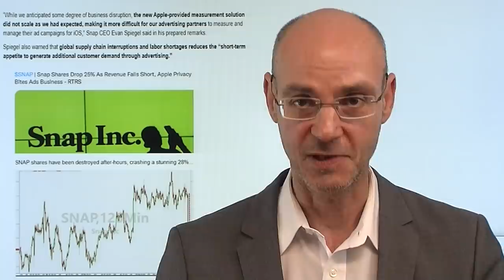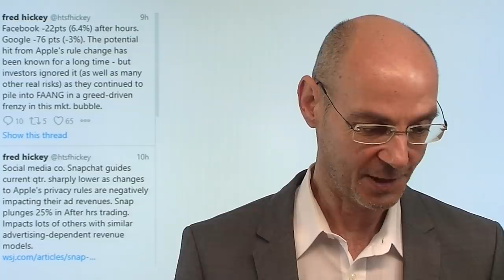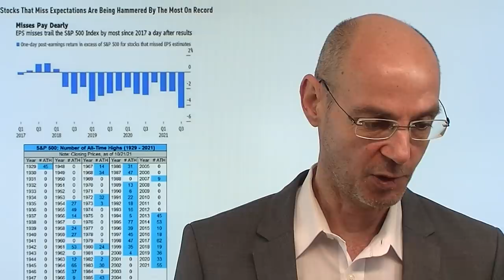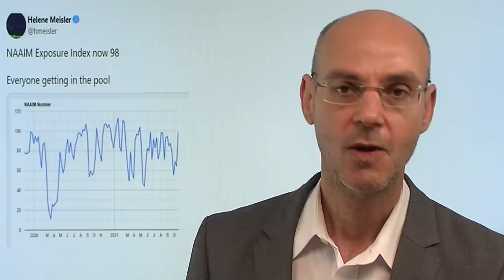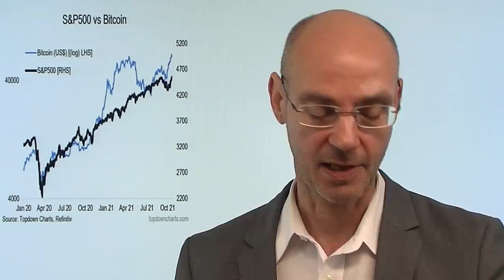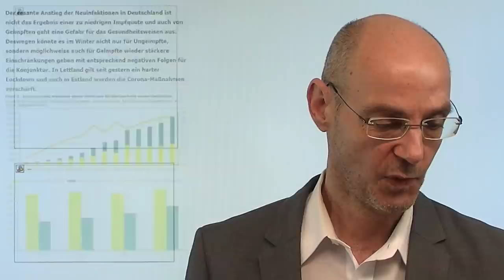Materialmangel erreicht Social Media! Videoausblick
Hinweise aus Video:
1. "Marcel Fratzscher zur Bundesbank? Schulden-Bewerbung bei neuer Bundesregierung"

2. "Tesla: Über absurde Erwartungen – und die weniger großartigen Fakten!"

Eines wird nun klar: Lieferketten-Probleme und Materialmangel erreichen jetzt auch Social Media! Das zeigten gestern die Zahlen von Snap - die Aktie stürte um 26% ab, weil von Werbetreibenden weniger Anzeigen geschaltet werden: nicht die Nachfrage (die man durch Werbung stimulieren kann), sondern das Angebot ist derzeit das eigentliche Problem. Ist das von den Märkte bereits eingepreist? Die Energiekrise jedenfalls dürfte den Materialmangel noch weiter verschärfen, weil viele Hersteller ihre Produktiom zurück fahren werden. Bislang trifft es nur Aktien wie Snap, IBMM und Intel - was aber passiert bei den "großen Fünf" (Apple, Amazon, Alphabet, Microsoft und Facebook)?